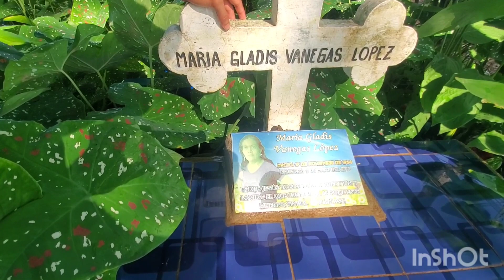Visitando el Panteón de San Antonio y mostrándoles asta el último rincón 😱 final inesperado😬